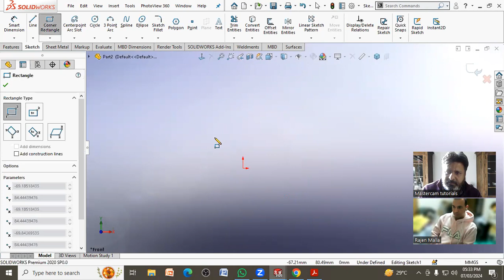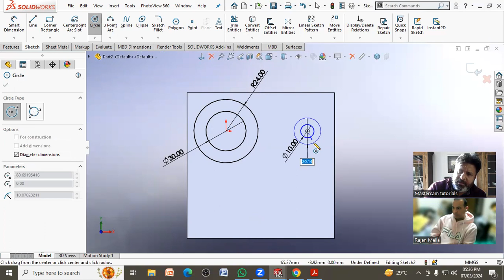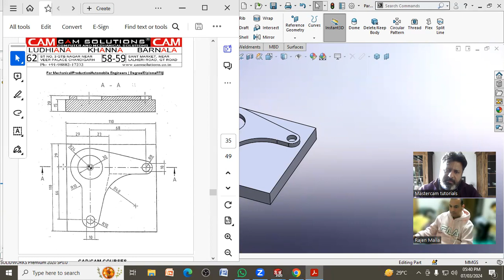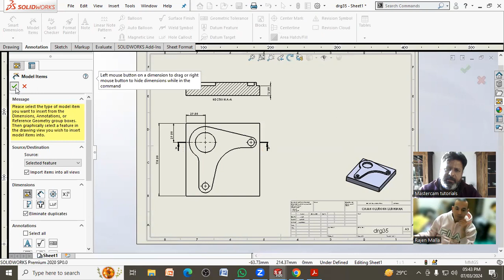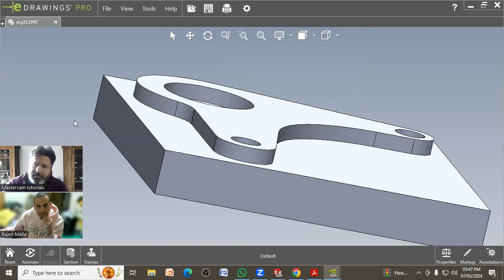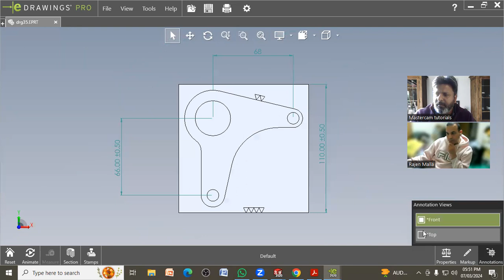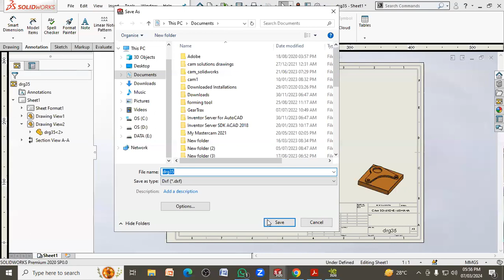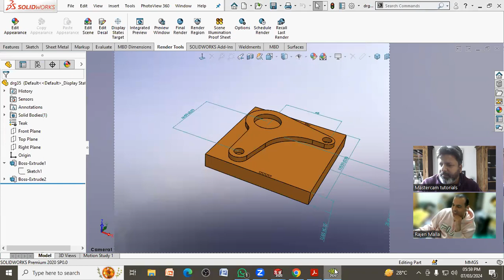How to create 2D to 3D models in SOLIDWORKS 2023 with e-Drawings and Render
How to create a 2d to 3d model with Reder & E-Drawing in Solidworks 2024 step-by-step tutorials in Hindi for beginners a complete tutorial drawing no 4 by Amit Khatter, CAD/CAM certified trainer with 18 years of experience in CAD/CAM training from CAM Solutions Patiala. ________________________________________________________________________________________________#solidworks
Solidworks 2024 Course Details

Course Content:

1. Sketch
2. Part Modeling
3. Advanced modeling
4. Surfacing
5. Assembly
6. Sheet Metal
7. Drafting
8. Mold Tool
9. Advance Tips & Tricks
10. Test Model

Software and Course Materials:

- Software link will be provided
A test model will be provided

Class Schedule:

- Daily Live Classes on Zoom Meetings (with recording)
- 5 Days a week

Payment Options:

- Paytm
- Google Pay
- Phone Pay

Booking Fee: 50% of the course fee (₹7,500/-)

- Demo: (link unavailable)

CAM Solutions
Ludhiana, Patiala, Punjab
Learn how to create stunning 3D models from 2D designs using SOLIDWORKS 2023 with the help of eDrawings and Render. These powerful tools will allow you to bring your ideas to life intuitively and efficiently. Impress your clients and colleagues with the level of detail and realism you can achieve. Don't miss this opportunity to take your designs to the next level!